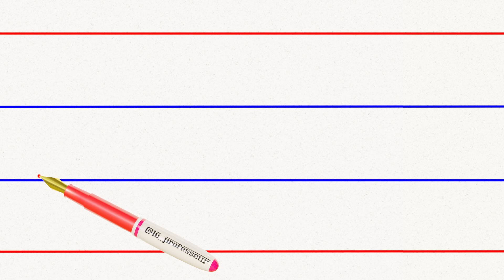m in cursive writing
Hello Friends, Let's enjoy "Cursive Handwriting" together. ✍️😊 @le_professeur
in this video you want  learn how to write english m use four line . this is easy and simple way to learn cursive capital letters you can try it.
 thanks
how to write small letter m in cursive handwriting
école3D,le professeur.